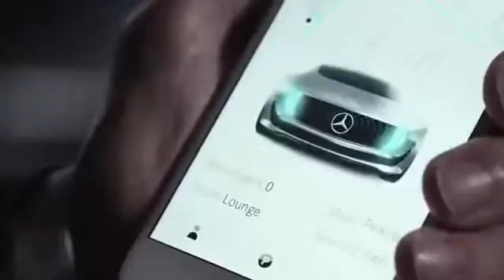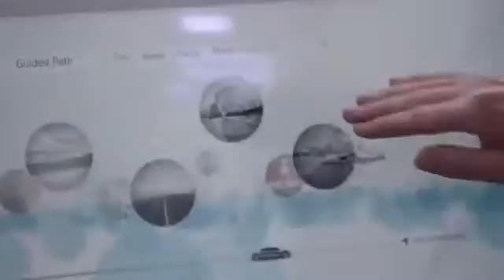World premiere of the Mercedes Benz F 015